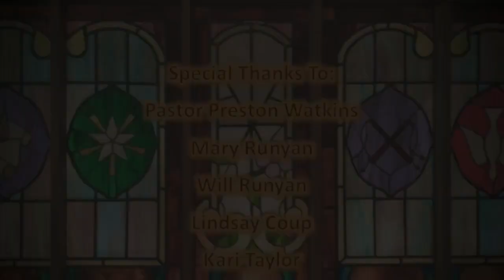March 29, 2020 Sunday Worship (Psalm 130)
Even if you aren't a regular attender or a member of our church, you can still show your support by donating via our link, so that we may be able to continue our mission in 'Bringing the People to Jesus Christ and bringing Jesus Christ to the People".

Old Rugged Cross
George Bernard, Mark Hayes
Used by Permission. CCLI License# CSPL153750

“Great is Thy faithfulness!” “Great is Thy faithfulness!”

I Danced In The Morning (Lord of The Dance)

I danced in the morning when the world was begun,
And I danced in the moon and the stars and the sun,
And I came down from heaven and I danced on the earth,
At Bethlehem I had my birth.

Dance, then, wherever you may be;
I am the Lord of the Dance, said he.
And I’ll lead you all wherever you may be,
And I’ll lead you all in the dance, said he.

I danced for the scribe and the Pharisee,
But they would not dance and they would not follow me;
I danced for the fishermen, for James and John;
They came to me and the dance went on.

I danced on the sabbath when I cured the lame,
The holy people said it was a shame;
They whipped and they stripped and they hung me high;
And they left me there on a cross to die.

Sydney Bertram Carter
© Stainer & Bell Ltd.
(Admin. by Hope Publishing Company)